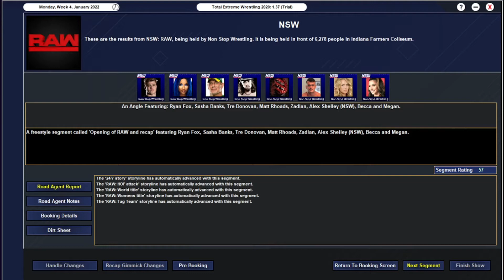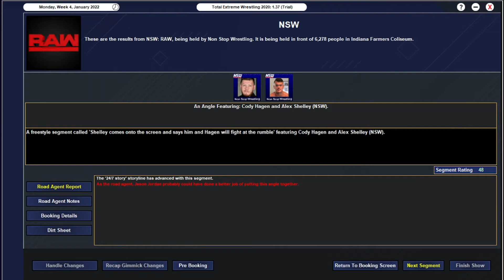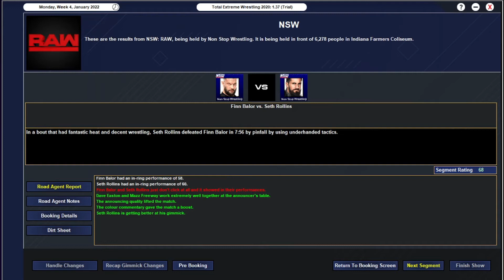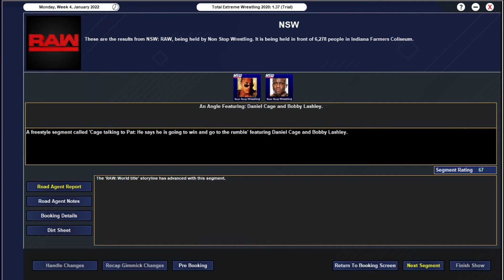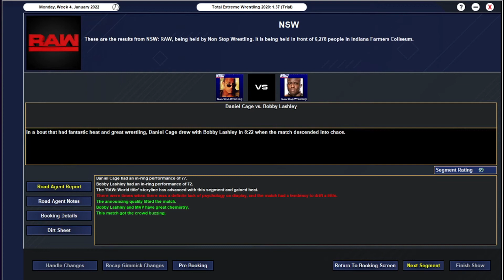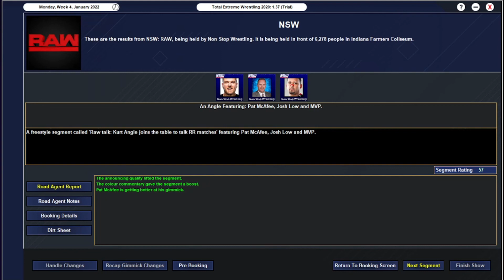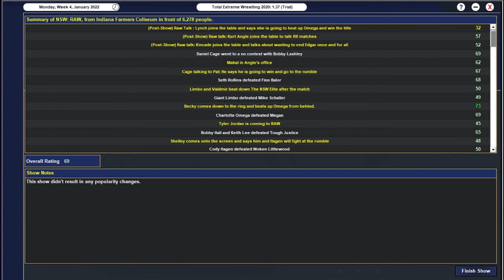TEW 2020: NSW RAW JAN 22 WEEK 4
Week 4 of Jan 22 for RAW

The week of Royal Rumble

Tell us what you think and drop us a like please